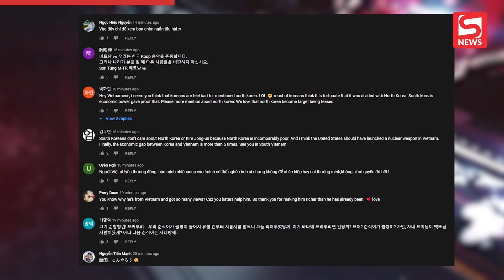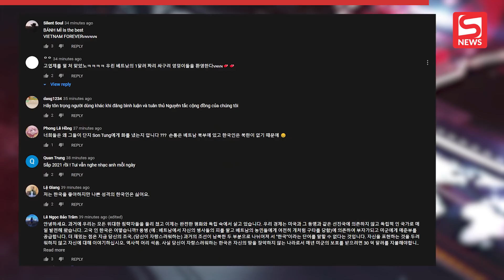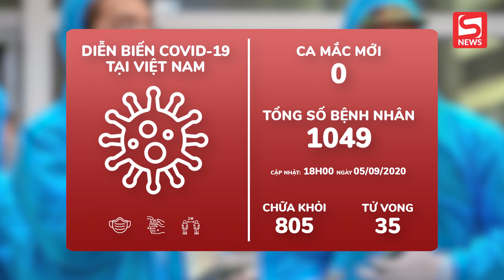ĐTT 5/9: Netizen Hàn đổ xô vào "cà khịa" Sơn Tùng, Sao Việt hồi hộp đưa con đi khai giảng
ĐIỂM TIN TỐI 05/09/2020 gồm tin chính như sau:
00:00 CHÀO ĐẦU BẢN TIN
00:31 NETIZEN HÀN ĐỔ XÔ VÀO MV CỦA SƠN TÙNG ĐỂ CÀ KHỊA
01:15 SAO VIỆT ĐƯA CON ĐI KHAI GIẢNG SIÊU LẦY
02:16 BTV MAI NGỌC TÁI HIỆN HÌNH ẢNH MC THỜI SỰ 50 NĂM
03:09 MESSI VẠCH TRẦN SỰ YẾU KÉM TỪ BAN LÃNH ĐẠO BARCA
04:14 NGÀY KINH HOÀNG CỦA HOÀNG GIA ANH
05:03 TIN VỀ DỊCH COVID-19, THỜI TIẾT, GIÁ XĂNG DẦU, GIÁ VÀNG